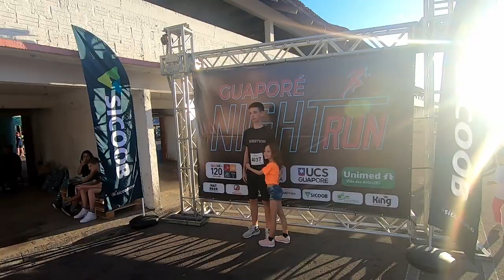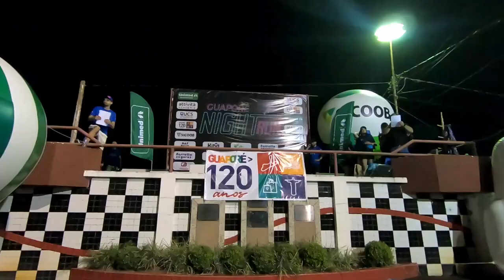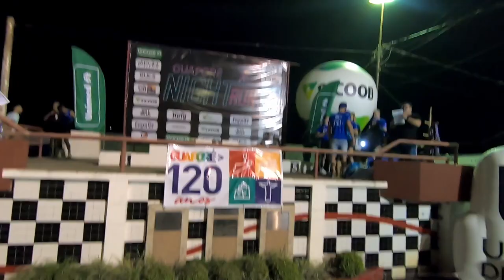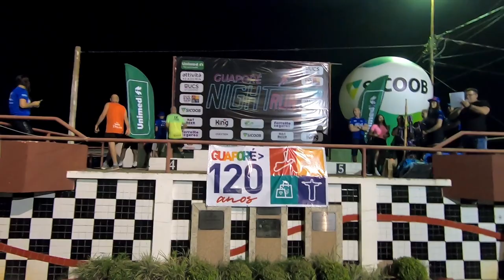5ª Guaporé Night Run 2023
Uma prova noturna de corrida pedestre no Autódromo Internacional de Guaporé. Em sua 5ª edição, esta prova foi realizada no dia 4 de fevereiro de 2023 nas distâncias de 3km, 6km, 12km e 21km.

Eu participei na distância de 3km alcançando o 2º lugar na categoria da minha idade.